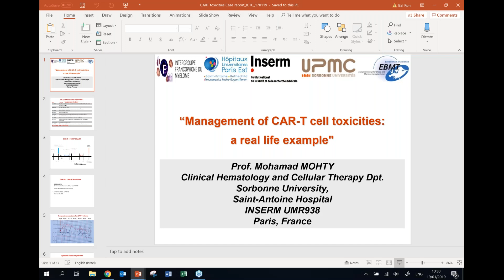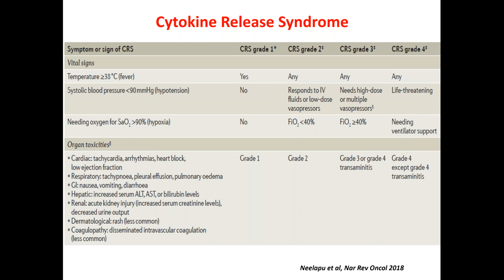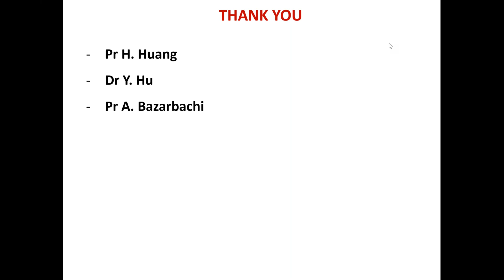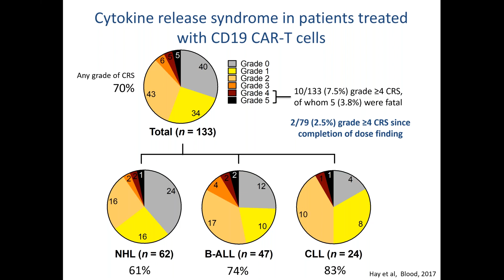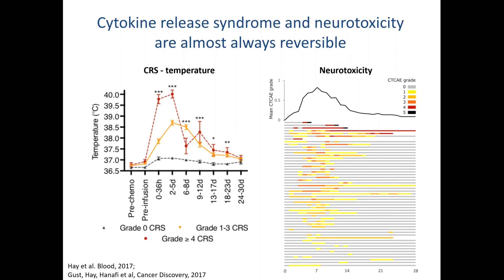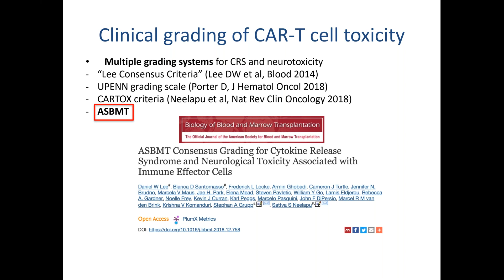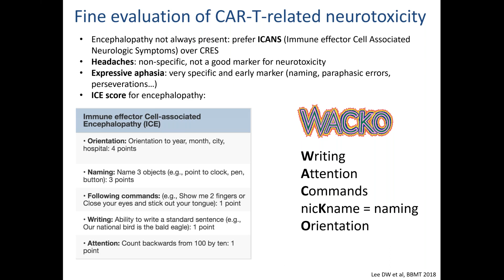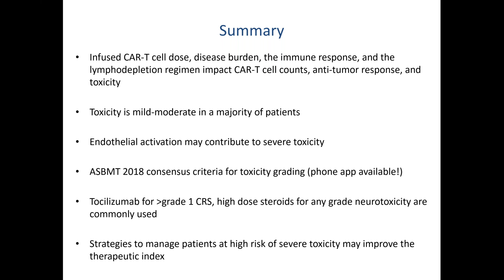ICTC: Session 3b - Management of CAR T cell toxicities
Speaker:
Mohamad Mohty, France
Jordan Gauthier, USA

International Summit on Immunotherapy and Cellular Therapy in Cancer (ICTC)